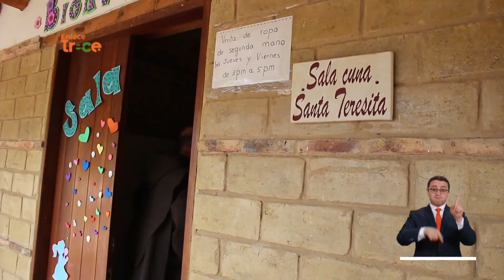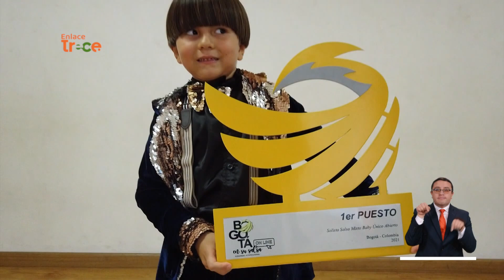Noticias Enlace Trece (Emisión 23 de diciembre de 2021)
En esta edición de EnlaceTrece, periodismo a profundidad en nuestras regiones [Emisión 23 de diciembre de 2021 📺🟠]

Cuide su salud mental. En el Guaviare, aumentaron las consultas con psicólogos. Los pacientes revelan sentimientos de soledad o depresión que salen a flote con la nostalgia del fin de año.
La salsa se toma al Huila. Niños desde los seis años se han convertido en los mejores bailarines de salsa. Ellos se preparan en las escuelas de formación artística.
Pesebre artesanal. En Fúquene Cundinamarca, se exhibe esta obra considerada el pesebre en junco más grande del país, y elaborada por artesanos del municipio con este material natural.
Rap social en Ibagué. Un grupo de profesionales llega con rap a lugares vulnerables de la ciudad, para apoyar a los jóvenes amantes de esta cultura musical.